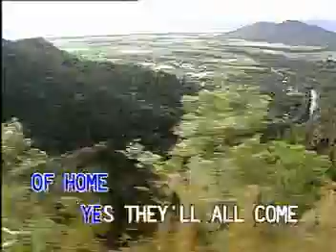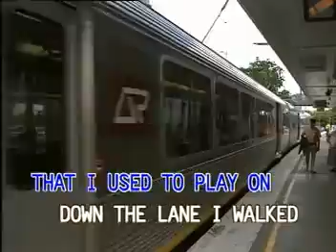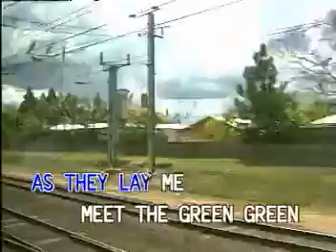12 - Tom Jones - Green, Green Grass Of Home | Canary